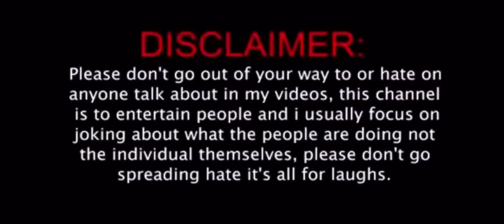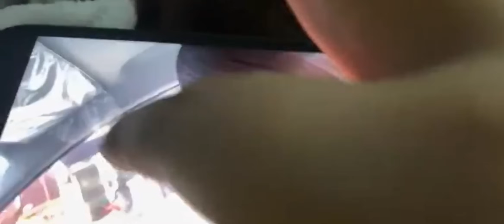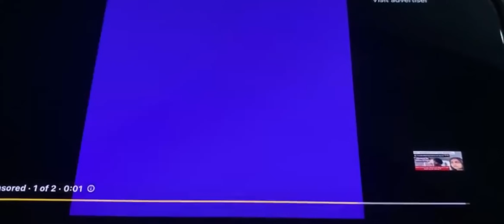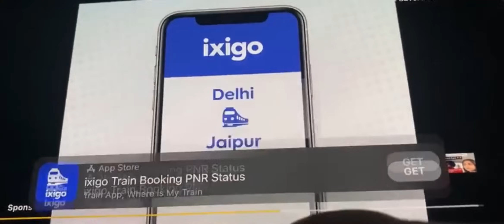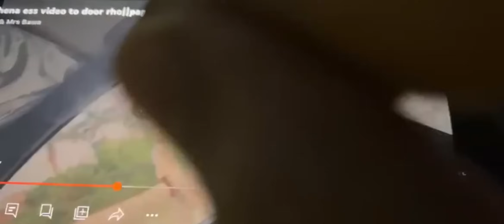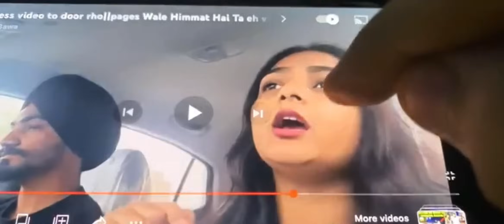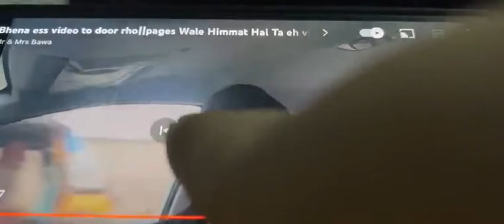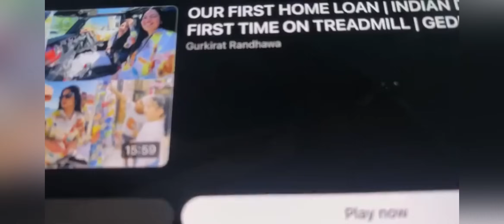Bawa ਦਾ ਕਿੱਤਾ Engine Bawi Kehndi 😂 | ਹੁਣ ਨੀ Bolda ਕੂਲੱੜ 🍕 ਵਾਲਿਆ ਬਾਰੇ ।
SAT SHRI AKAL YOUTUBE FAMILY NU🙏🏻🙏🏻….

EH APNA VLOG VALA CHANNEL AH JIDA TUSI ( REACT HUB ) NU PYAR DITA HOPE EH CHANNEL TE V DAO GYE AND JIHDA ASI THADE LAYI REACTION IK ALAG TAREEKE DYE LYE KE AOUNE AH OHDA HI EHDE TE VLOGS V ALAG HI AOUN GYE DIFFERENT AND JO ASAL CH VLOG HONE CHAIDE AH OH CHEEZ….

BAKI THANU BHEN BHRAVA NU DIL TOH BHAUTT BHAUTT PYAR TE SATKAR EHDA HI PYAR BNAI RAKHYEO….

VlogsPlanet
VlogsPlanet